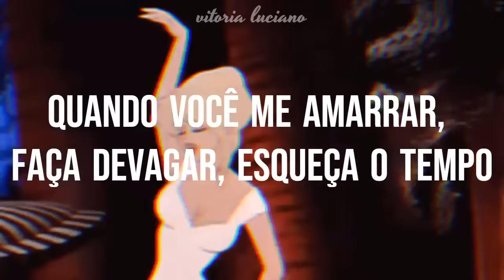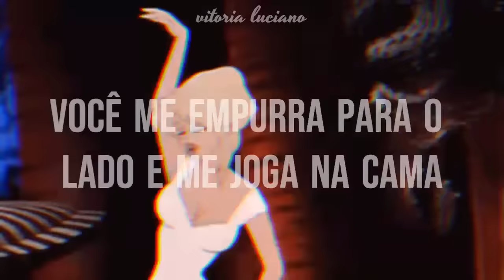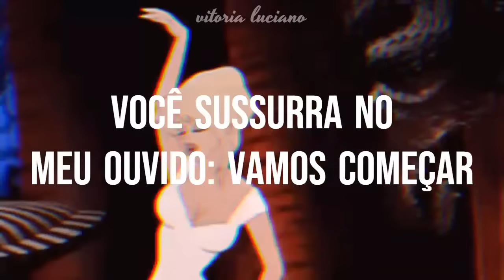nicholas bonnin x angelicca-shut up and listen {tradução|legendado} speed up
LETRA:
Shut up and listen
Look at my eyes
Don't ever lie
I need you to tell me the truth

You gotta be clear
Tell me the details
I gotta know
As much as it hurts

Oh, yeah

Bet you like it when I show up in a gown
Let my body work it out, slow your grind
Don't tell me to stop it, just let me on top and
Baby you want it, yes

When you tie me, do it slow, forget the time
Move position, take me south, ease your mind

Slow it down if you need to
Show me how just to please you
Work it out in the sheets
Do me and see through
I want to feel you

Shut up and listen to me now

Push you back against the wall, I grab your neck
You push me to the side and throw me on the bed
You grab my arms and slowly sit on me
You whisper in my ear now let's begin